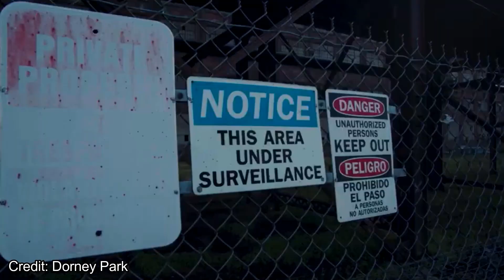IRON MENACE Full Breakdown - Dorney Park 2024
--TIMESTAMPS--
0:00 Intro
0:35 Stats
1:12 Background
2:56 Layout
4:13 Thoughts
5:27 Outro